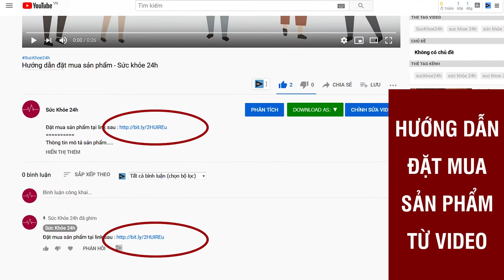Dara Bộ Sản Phẩm Dưỡng Da Trị Nám Giá Bao Nhiêu ? Có tốt không ?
Dòng mỹ phẩm dưỡng da, trị nám Dara ứng dụng công nghệ chiết xuất siêu âm các dược liệu nhập khẩu Hàn Quốc, giúp làn da tươi trẻ.
Với bộ ba sản phẩm: Kem dưỡng da ban ngày, kem dưỡng da ban đêm và serum trị nám, Dara đang là một trong những thương hiệu mỹ phẩm hàng đầu tại Việt Nam được rất nhiều chị em phụ nữ yêu thích và lựa chọn.

Với công nghệ độc quyền và quá trình thử nghiệm lâm sàng chuyên sâu, thương hiệu Dara đã cho ra mắt bộ ba sản phẩm gồm: Kem dưỡng da ban ngày Dara, Kem dưỡng da ban đêm Dara, Serum trị nám Dara - có tác dụng dưỡng ẩm cho da, chống oxy hóa, giảm sắc tố melanin và đốm đen, tăng sự trắng sáng cho da xỉn màu, mang lại làn da trắng hồng, mềm mịn và tươi trẻ.

Sản phẩm hứa hẹn sẽ dẫn đầu thị trường mỹ phẩm về các phương pháp điều trị nám tàn nhang, lão hóa da tạo bước đệm vững chắc, đưa thương hiệu Dara tiến xa hơn nữa trên thị trường chăm sóc sắc đẹp trong nước và quốc tế.

Với bộ sản phẩm của thương hiệu Dara, làn da được cải thiện thâm nám, phục hồi nhanh chóng. Chỉ sau 15 ngày đầu tiên sử dụng, các vết nám bắt đầu mờ đi, làn da được dưỡng ẩm trở nên mịn màng và có độ đàn hồi. Sử dụng hết liệu trình thứ hai, nhiều khách hàng đều cho phản hồi tích cực với hiệu quả mờ nám, giúp làn da tươi trẻ, sáng hồng tự nhiên.

Bộ ba sản phẩm Dara được sản xuất trên dây chuyền công nghệ đạt chuẩn GMP, được Cục Vệ sinh an toàn thực phẩm, Bộ Y tế cấp phép và lưu hành. Sản phẩm được áp dụng công nghệ chiết xuất siêu âm trong quá trình bào chế, giúp các dưỡng chất được bảo tồn tối đa, làm gia tăng hiệu quả trị nám cho da. Đồng thời, nguồn nguyên liệu được sử dụng trong mỗi sản phẩm của Dara là các dược liệu đắt đỏ, nhập khẩu trực tiếp từ Hàn Quốc như: hoa anh đào, nấm tuyết, nhân sâm, cúc vàng...
ĐẶT MUA NGAY
Giá  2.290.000/bộ 3 sản phẩm.
Freeship toàn quốc, mua 2 bộ tặng 1 bộ

Bộ sản phẩm dưỡng da trị nám Dara, trị nám tại nhà, kem trị nám dara, kem trị nám dara có tốt không, kem trị nám dara giá bao nhiêu, kem chống lão hóa, kem trị nám dara chính hãng, kem trị nám dara mua ở đâu, kem chống lão hoá, kem dưỡng da chống lão hóa, kem tri nam, trị tàn nhang, dara hàn quốc, điều trị nám